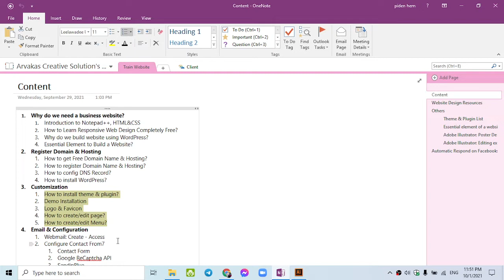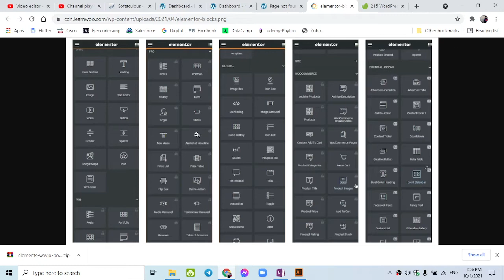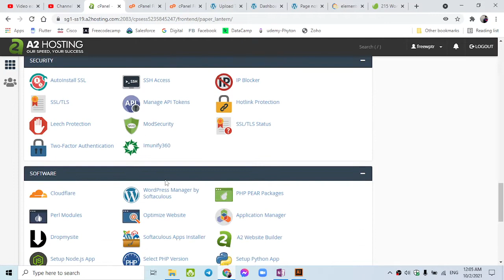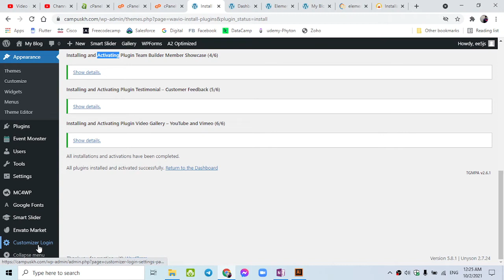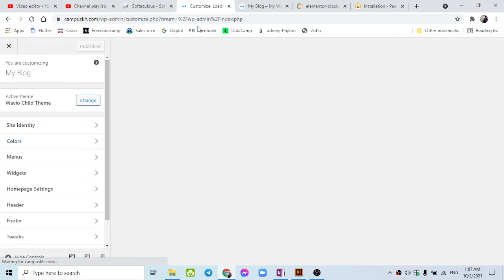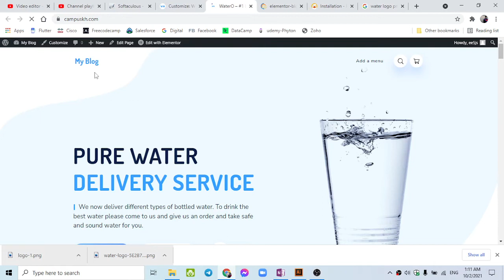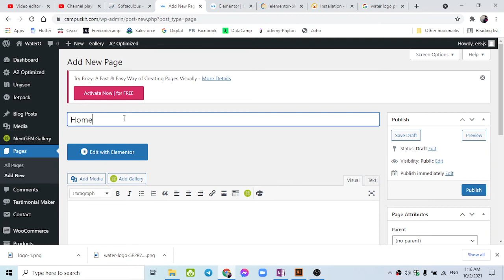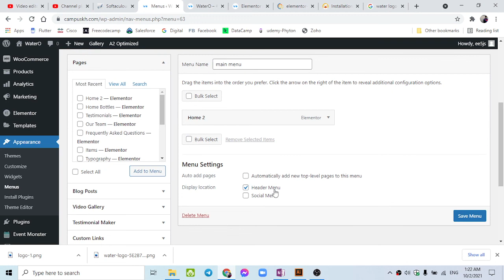3.1 ការតម្លើង Theme, Plugin, Demo, និង ការបង្កើតទំព័រថ្មី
• Theme